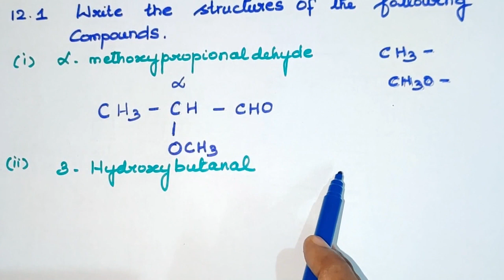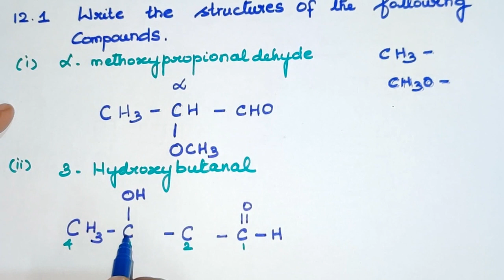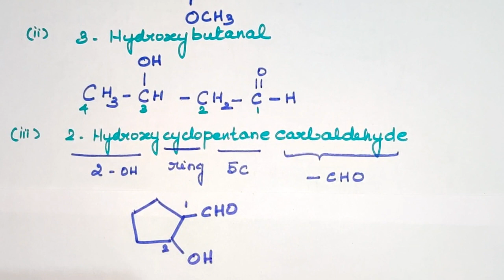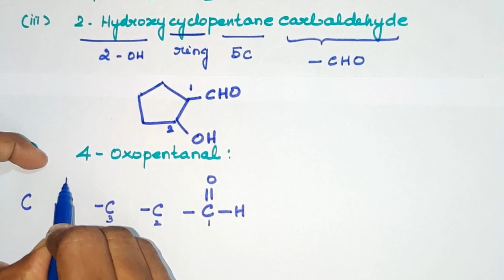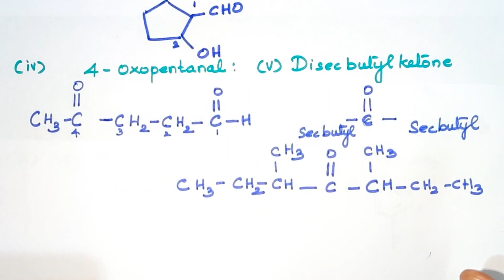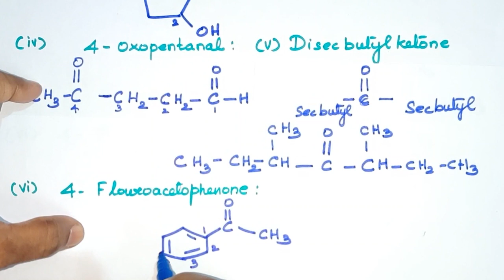/12.1/Intext Qn/Write the structures of the following compounds/Explanation in Tamil/CBSE 12